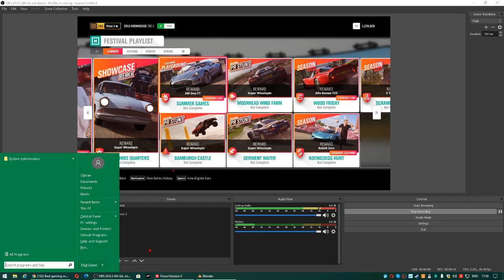sa schimbat sezonul pe forza horizon 4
prima data cand am prins